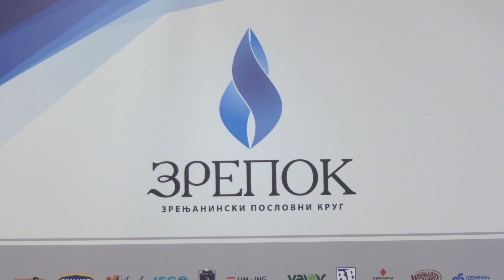Javni poziv za prijavu osnovnih škola za dodelu besplatnih udžbenika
Zrenjaninski poslovni krug – ZREPOK u saradnji sa Fondacijom Alek Kavčić raspisuje Javni poziv za prijavu osnovnih škola sa teritorije Srednjobanatskog upravnog okruga za dodelu besplatnih udžbenika.